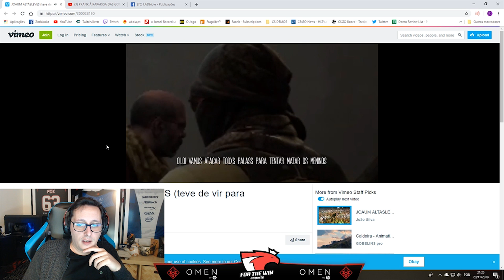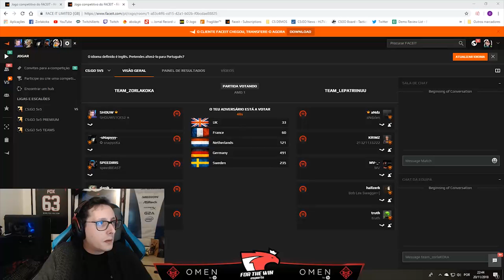[PT] zorlaKOKA Funny Moments - #234 - O PÂNICO DO MOUSE 1!!!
Os melhores momentos da stream do zorlaKOKA do dia 20 de Novembro!!

(Supporters)